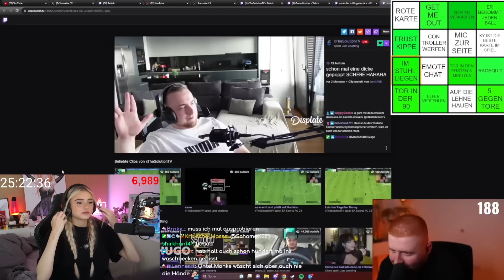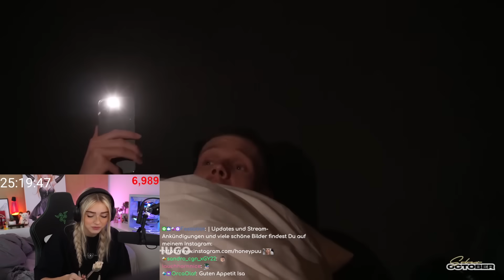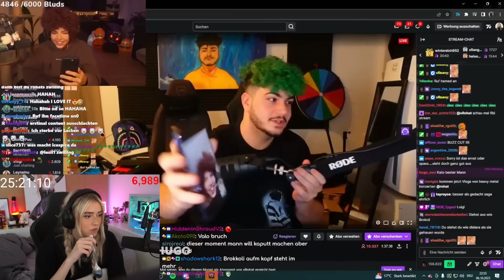Ich bin am essen... ist das widerlich 🤢😳 | Hugo Reaktion